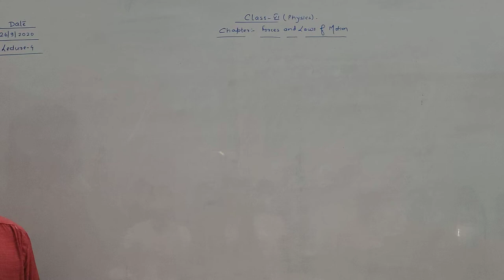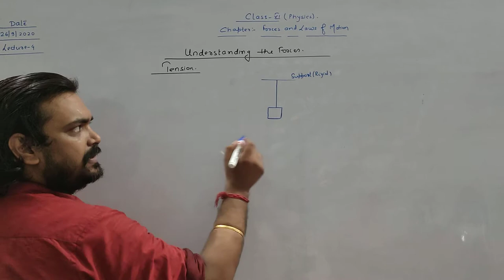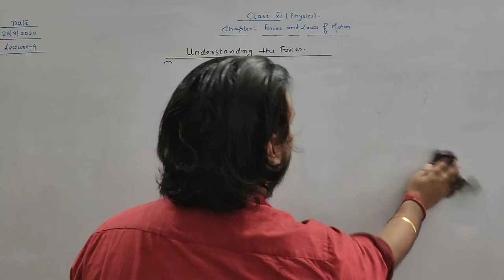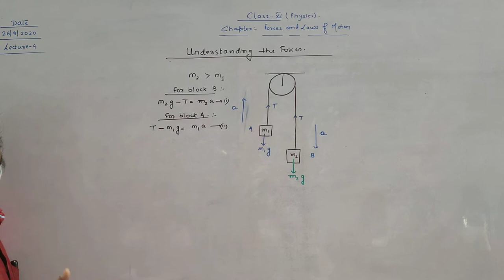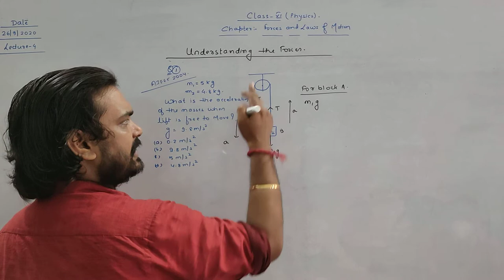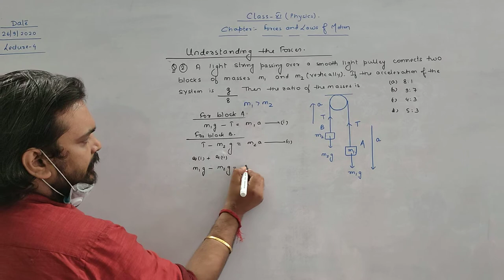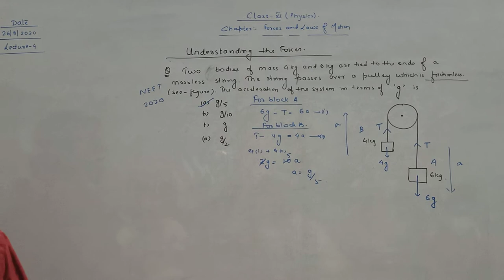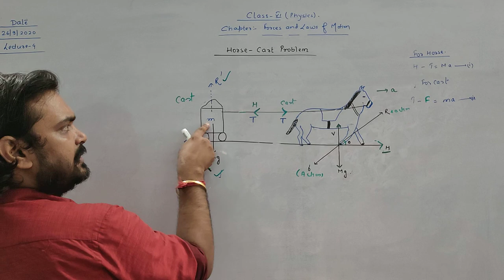Understanding forces Pulley system horse 🐴 Cart system class 11 Physics forces and Laws of motion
Understanding the concept of tension
Pulley system
Horse 🐴 Cart system
NEET question 2020